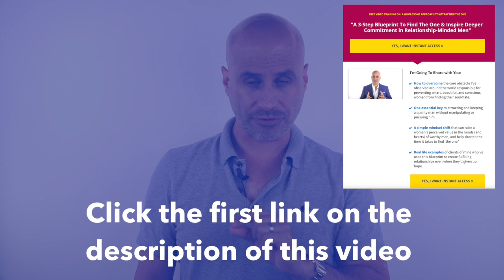This Makes a Relationship Last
On today's video, I share what really makes an intimate relationship last and what is the strongest determining factor that predicts fulfillment in a marriage or a long-term committed relationship.